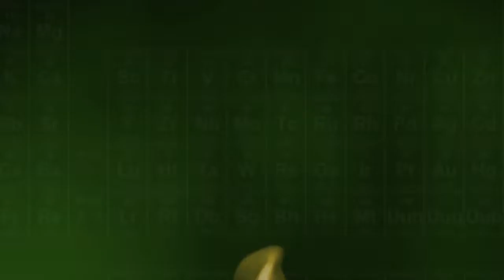MIKE FEATURES THE TRUCK ATTACK STORYBOARD COMPARISON- BREAKING BAD EXTRAS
An inside look to the story compilation and action of the truck attack. Amazing scene😊,what do think?

I'm not the owner of this. All copyrights belong to Sony Pictures Movies and pictures.

Support a boy